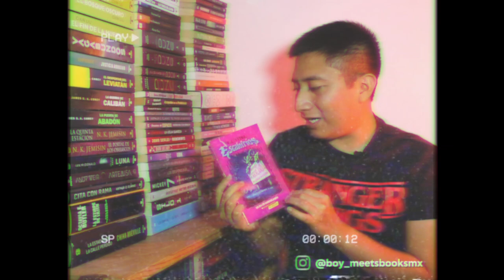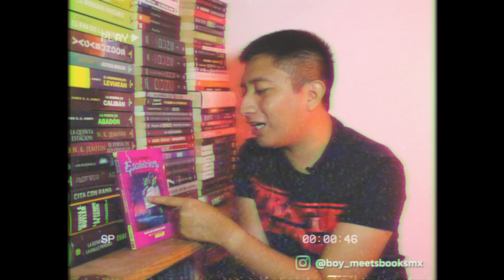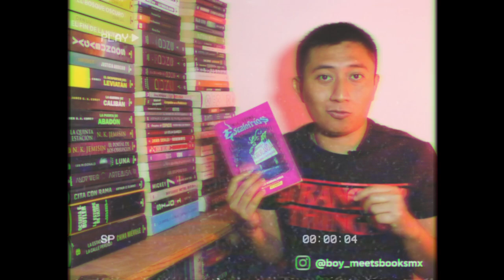🎃 ¡Escalofrios! UN DÍA EN HORRORLANDIA de R. L. Stine 🎃 | Boy Meets Books Mx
En este mes del terror vamos a hablar sobre una historia que nos adentrará a un parque de diversiones maldito.